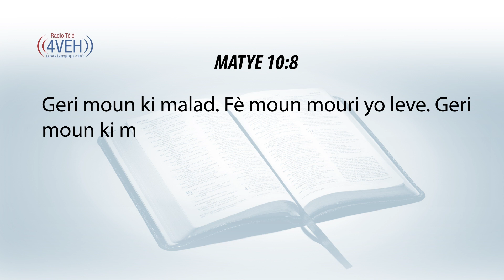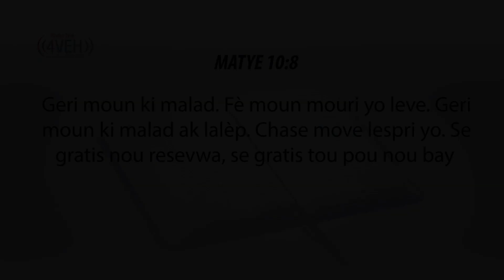Aprann Yon Vèsè Nan Pawòl Bondye a Chak Jou Avèk Radyo Tele 4VEH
MATYE 10:8
Geri moun ki malad. Fè moun mouri yo leve. Geri moun ki malad ak lalèp. Chase move lespri yo. Se gratis nou resevwa, se gratis tou pou nou bay.

Pasaj Pou Vandredi 23 Jyen
SÒM Chapit 104-106